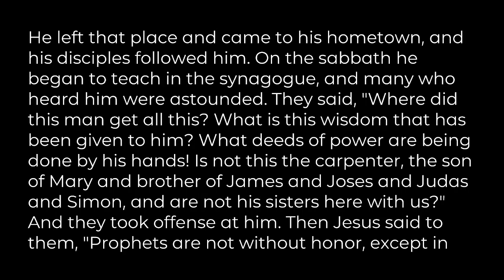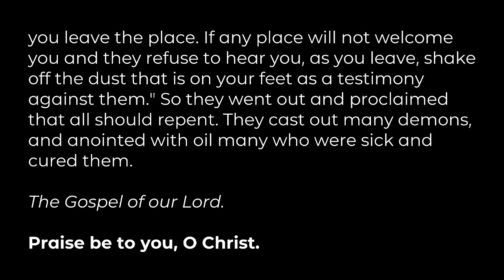"The Call: Face the Unclean Spirit", sermon by Rev. Lem Dominguez